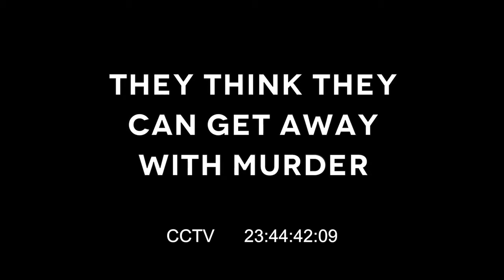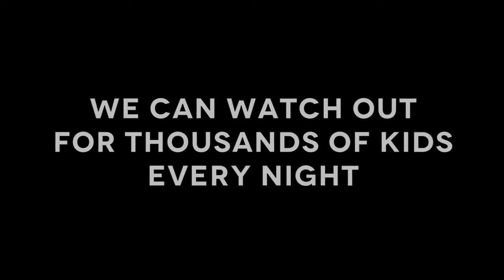Thomas Kelly "CCTV"